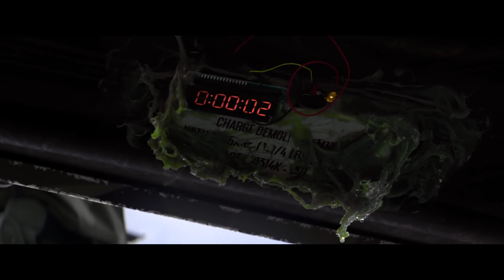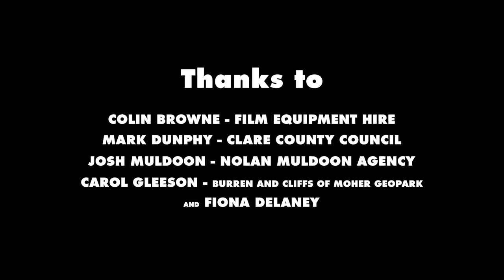THE SKWOIDS (aka Good Business): Connecting innovation with success."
THE SKWOIDS (aka Good Business)
Directed by Ray Sullivan - @directedbyray on insta
Based on the comic "Good Business" by Simon Roy -
@simonamroy on insta
cc: English / Español / Deutsch // Pyсский /
Français
Simon Roy comics are available here -
- "Good Business" is collected in
"Jan's Atomic Heart and Other Stories"
A Monolith Pictures [IE] Production
Cast - Darryl Kinsella & Amy DeBhrún
Cinematography & Score - Terry Warren
Editing & VFX-Ray Sullivan
Model Maker - Bobby McGlynn
Armourer - Barry Sullivan

Subtitles by
Rafael Perez Cejuela - Español
Annemarie Sullivan - Deutsch
Terumi Walsh 日本語 - 良いビジネス
Artyom Trakhanov - Русский
Nelly Reske - Français
GOOD BUSINESS, its logo and all character likenesses
are trademarks of Simon Roy.
Any public exhibition, transmission and/or distribution of
this film online or through
physical media is forbidden without the expressed
written permission of MONOLITH PICTURES [IE]

Licence
(reuse allowed)